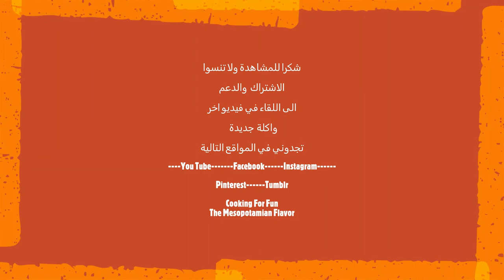زلابية العراقية المقرمشة من الخارج وفارغة وطرية من الداخل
المكونات
١/٢ كوب طحين
١ ملعقة كبيرة نشا
١/٤ ملعقة صغيرة خميرة الفورية للخبز
رشة ملح
١/٤ ملعقة صغيرة سكر
١ ملعقة كبيرة زيت
١ ملعقة كبيرة لبن او زبادي
١/٢  كوب ماء دافئ
قطرة وحدة من لون الاصفر الصالح للاكل اختياري
يزين بالفستق (اختياري)

- اخلط جميع المكونات الجافة ثم أضيف الزبادي والزيت واخلطهما جيدًا ثم أضيفي الماء الدافئ ببطء واخلط حتى تحصل على خليط سميك ولكن قوام يمكن ان يسقط بسهوله
احتفظ به في مكان دافئ لمدة ساعة حتى تتخمر.

- أضف الخليط في الكاتشب أو زجاجة الخردل او اي علبة  وقص الطرف حتى تكون الفتحة صغيرة.

- يسخن الزيت في مقلاة كبيرة أو قدر على نار متوسطة. لا ينبغي أن يكون الزيت ساخناً جداً.

- الآن أمسك موزع الكاتشب فوق الزيت الساخن واضغط الخليط في الزيت واعمل دوائر حسب حجم الي ترغبه

- يقلى حتى يصبح لونه ذهبى فاتح ثم يرفع ويوضع مباشرة فىالشيرة او  الشراب.

-بنقع بالشيرة لمدة 30 ثانية إلى دقيقة واحدة ثم إزالته

- تقدم ساخنة أو باردة كما هي أو تزين بالفستق أو مع جبنة الريكوتا أو الكريمة (قشطة)

استمتع:)
الشيرة او القطر

1 كوب ماء
1 كوب سكر
1 ملعقة صغيرة عصير ليمون
2 ملعقة صغيرة ماء ورد

خطوات:-

قم بغلي السكر والماء وعصير الليمون حتى يصبح الشراب سميكًا ولزجًا لمدة 10 إلى 15 دقيقة على اللهب المتوسط. يضاف ماء الورد ويغلي لمدة دقيقة.